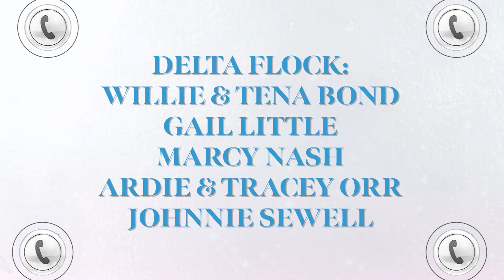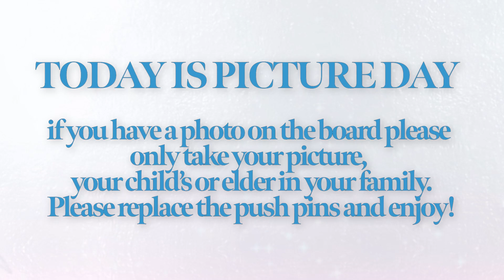JANUARY 14 2024 ANNOUNCEMENTS